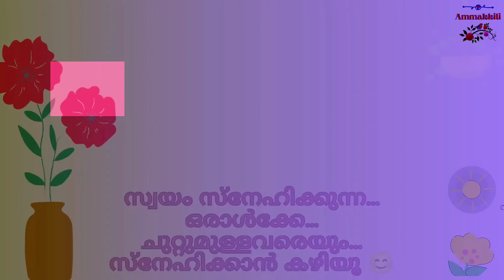ഉള്ളതുകൊണ്ട് ഓണം പോലെ...ചിലപ്പോ...അതുക്കും...മേലേ🤩🤗positivevibes